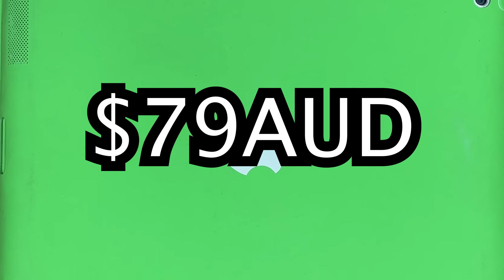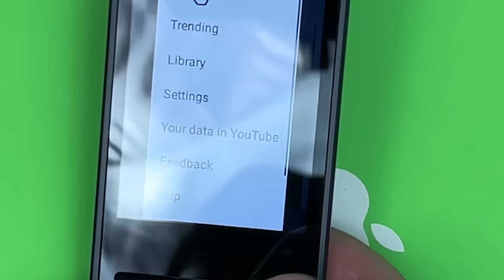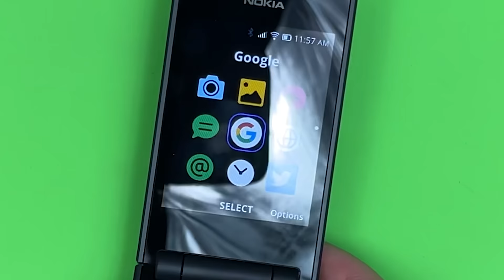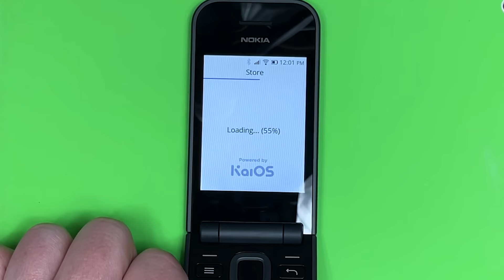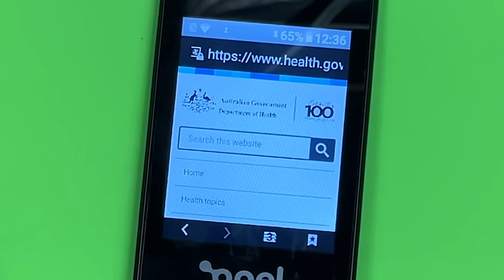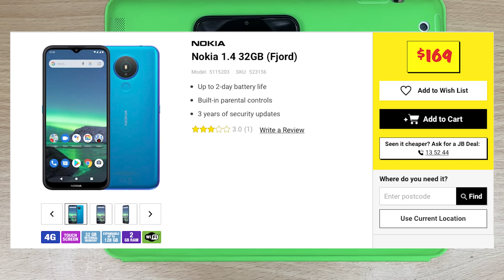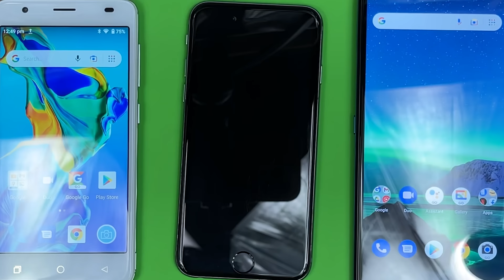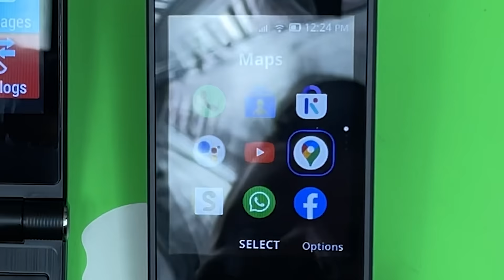The Cheap Phone Spectacular.